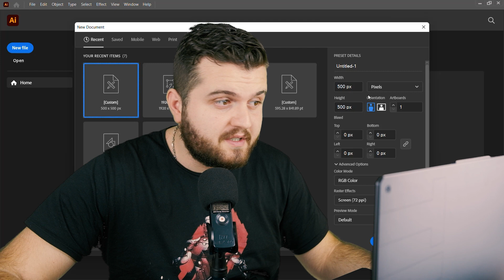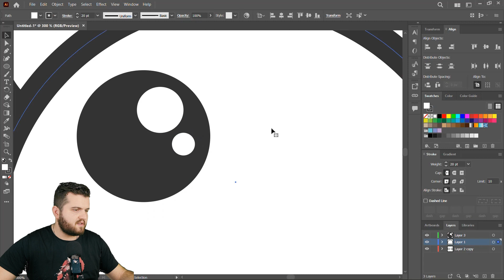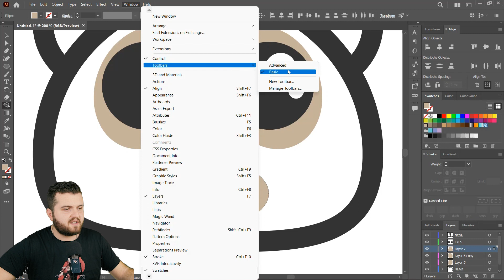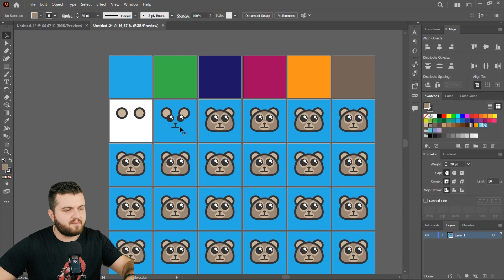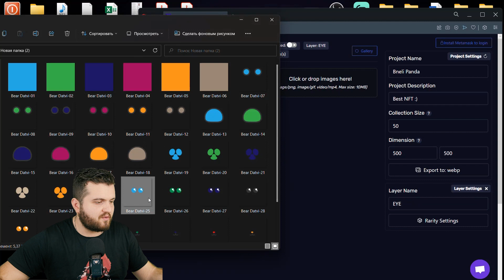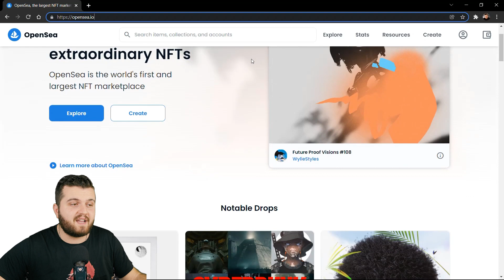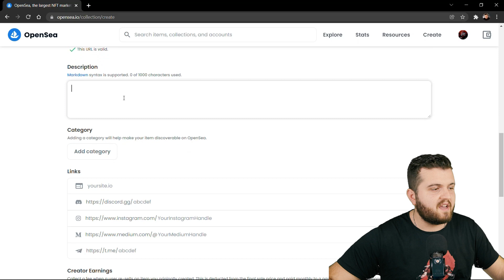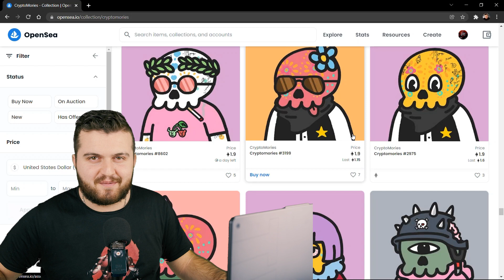როგორ შევქმნათ NFT COLLECTION. მარტივი გაკვეთილი ნფტ კოლექციის გასაკეთებლად Adobe Illustrator-ში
მოგესალმებით სასტავ, შემოგვიერთდი და გამოიწერე არხი ;)

ტაიმკოდები:
00:00 - ვიდეოს ინტრო.
00:37 - Adobe Illustrator 2020 (პროგრამის გაცნობა)
01:09 - პროგრამის ოპტიმიზაცია
01:51 - გრაფიკული დათვის ხატვა
10:27 - დათვის გაფერადება
14:32 - დამატებით Artboard
20:23 - დაჩქარებული არტბორდის ხატვა
22:14 - NFT ART GENERATOR ფასები
22:52 - ნფტ არტ ცოლექციის შედგენა
27:00 - ნფტ კოლექციის დაგენერირება, გადმოწერა
29:38 - ნფტ ბირჟა ოფენსი OPENSEA.IO
30:00 - Metamask კრიპტო საფულეში Log in შესვლა
30:40 - ნფტ შექმნა Create NFT
34:54 - NFT collection კოლექცია
38:06 - კრიპტო მიმოხილვა
40:38 - დამშვიდობება, დარიგება

გრაფიკასთან სამუშაობ ფაილები:
1. Adobe Illustrator - Bear Work file (გადმოწერა)
2. Adobe AI - Bear Face project (გადმოწერა)

ამ ვიდეოში თქვენ გაიგებთ, თუ როგორ შევქმნათ NFT კოლექცია (ტოკენი) და როგორ ვიშოვოთ ფული ამ ყველაფრით. ვიდეოში არის აღწერილი ყველა დეტალი, ასევე საფულე მეტამასკის (Metamask) და კრიპტო ნფტ ბირჟის ოფენსის (Opensea) მიკრო დეტალები.

დონაცია კრიპტოში:
1. BTC (BTC) - 1KSvFQtCKjxhmZG7H3P7ReDcTGZLpNuJEr
2. ETH (ERC20) - 0xd8a2ea4537457a6abcd11c7e6721e05d1e4f8529
3. DOGE (DOGE) - DHmNaqXGLJYsbzvGrR8QELfYhfd8C5PHPH
4. LTC (Litecoin minimum 0.001) - LUDBKf1rFdQ9BhTKAqiYCKXp5MmR5KgvRB
5. SOL (Network SOL) - DDYc9HCeo9EZ2mhnGg4xdVnJ4Yuy253viZeBLajCaHV7
6. USDT (TRON TRC20) - TVMe4kXmzPqkDqbBCqRhy8wsdQmH89BRTp
7. USDT (BSC BEP20) - 0xd8a2ea4537457a6abcd11c7e6721e05d1e4f8529

თუ რაიმე სახის კითხვა გექნებათ, ან თხოვნა დაწერეთ კომენტარებში. დროებით და მომავალ შეხვედრამდე :*